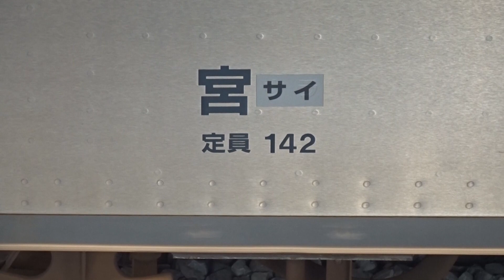【ついにE233系ワンマン化改造と機器更新実施に】京浜東北線E233系1000番台 ワンマン化改造と機器更新を実施ことに ~E233系0番台より先に機器更新を実施することに~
労働組合の資料によると2022年度に豊田車両センター所属のE233系0番台とさいたま車両センター所属の京浜東北線E233系1000番台そして東京総合車両センター所属の山手線E235系がワンマン化改造を行うと記載がありました。
京浜東北線においては、ワンマン化改造だけでなく機器更新も実施すると記載がありました。これにより、E233系の機器更新はE233系0番台より先に実施することになるでしょう。
実施日は2022年4月1日からの予定です。

京浜東北線に関しては、2024年度に新型車両導入するという報道もありましたが、今回のE233系1000番台がワンマン化改造に伴い、今後どうなるのか注目したいところです。

京浜東北線のワンマン運転検討(一般社団法人共同通信社 2020年6月27日更新)

検査期限順(2022年1月29日現在)
142編成 2018/11 2009年製 2022年01月07日～ 東京入場
101編成 2018/11 2007年製
144編成 2018/12 2008年製
102編成 2018/12 2007年製
143編成 2018/12 2009年製
103編成 2019/01 2007年製
145編成 2019/01 2009年製
104編成 2019/02 2007年製
146編成 2019/02 2009年製
147編成 2019/02 2009年製
148編成 2019/03 2009年製
105編成 2019/03 2007年製
149編成 2019/03 2009年製
106編成 2019/04 2008年製
150編成 2019/04 2009年製
151編成 2019/04 2009年製
107編成 2019/05 2008年製
152編成 2019/05 2009年製
153編成 2019/05 2009年製
108編成 2019/07 2008年製
154編成 2019/07 2009年製
155編成 2019/07 2009年製
156編成 2019/07 2009年製
109編成 2019/08 2008年製
157編成 2019/08 2009年製
158編成 2019/08 2009年製
159編成 2019/09 2009年製
110編成 2019/10 2008年製
111編成 2019/10 2008年製
161編成 2019/11 2009年製
160編成 2019/11 2009年製
112編成 2019/11 2008年製
162編成 2019/12 2009年製
163編成 2019/12 2009年製
113編成 2020/01 2008年製
164編成 2020/01 2009年製
114編成 2020/01 2008年製
115編成 2020/02 2008年製
165編成 2020/02 2009年製
166編成 2020/02 2009年製
116編成 2020/03 2008年製
167編成 2020/03 2009年製
168編成 2020/03 2009年製
117編成 2020/04 2008年製
118編成 2020/04 2008年製
119編成 2020/05 2008年製
169編成 2020/05 2009年製
120編成 2020/06 2008年製
170編成 2020/06 2009年製
171編成 2020/06 2009年製
121編成 2020/07 2008年製
172編成 2020/07 2009年製
173編成 2020/08 2009年製
174編成 2020/08 2009年製
122編成 2020/09 2008年製
175編成 2020/09 2009年製
123編成 2020/10 2008年製
176編成 2020/10 2009年製
178編成 2020/10 2009年製
179編成 2020/10 2009年製
124編成 2020/11 2008年製
180編成 2020/11 2009年製
181編成 2020/11 2009年製
125編成 2020/12 2008年製
182編成 2020/12 2010年製
126編成 2021/01 2008年製
127編成 2021/02 2008年製
128編成 2021/02 2008年製
129編成 2021/03 2008年製
183編成 2021/03 2010年製
130編成 2021/03 2008年製
131編成 2021/04 2008年製
132編成 2021/05 2008年製
133編成 2021/06 2008年製
134編成 2021/07 2008年製
135編成 2021/07 2008年製
136編成 2021/09 2008年製
137編成 2021/09 2008年製
138編成 2021/10 2009年製
139編成 2021/11 2009年製
140編成 2021/12 2008年製
141編成 2022/01 2008年製

東京総合車両センターにおいての改造工事(2022年1月28日の労働組合の資料)
1)主な改造工事
・豊田車両センターE２３３系グリーン車組み込み準備工事 :５編成
・国府津車両センターE２３１系機器更新工事 :１１編成
・東京総合車両センターE２３５系ワンマン化改造工事 :４編成
・豊田車両センターE２３３系ワンマン化改造工事 :４編成
・さいたま車両センターE２３３系ワンマン化改造工事 :３編成
・さいたま車両センターE２３３系機器更新工事 :３編成
2)実施日 : 2022年4月1日

関連動画
【2024年には新型車両導入か】京浜東北線E233系1000番台に乗車 ~2024年には新型車両が導入され、処遇はどうなる!?~